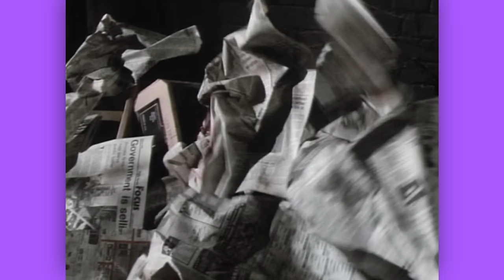The Problematic Movie Disney Really Wants You to Forget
Is Fuzzbucket the creepiest Disney film character ever? We're going to explore that in today's video! But the answer is yes.
I'm very proud of the ending of this video.